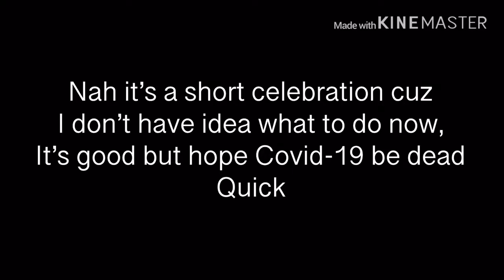200 Subs Short celebrate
Yea boi thanks